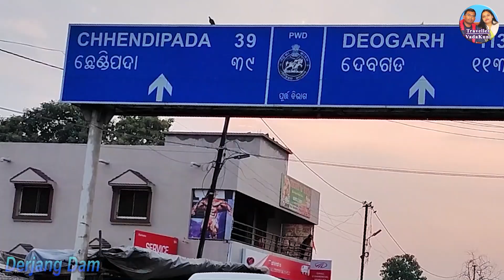DERJANG Dam Tour on Independence Day 2021 || Angul Odisha India || Vada Marandi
Traveller VadaKuni Youtube Channel
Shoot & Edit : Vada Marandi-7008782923